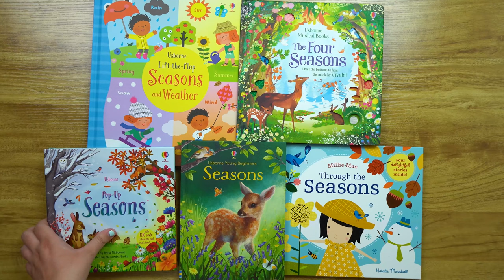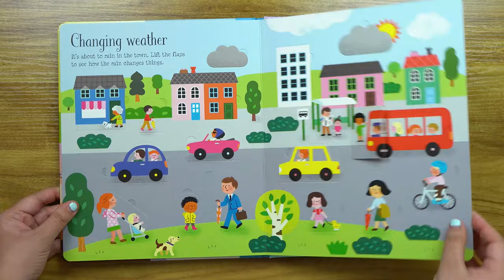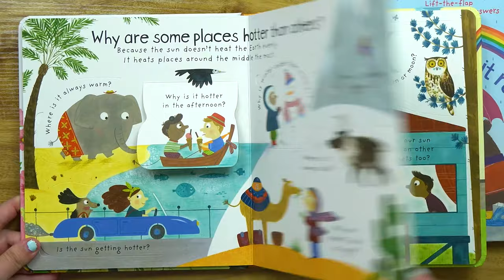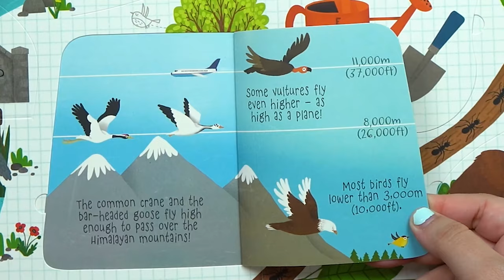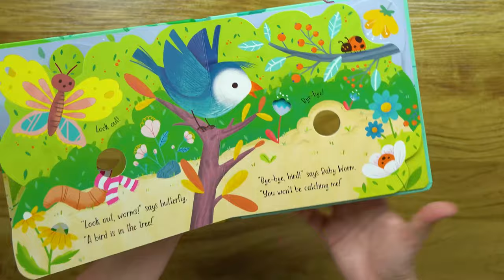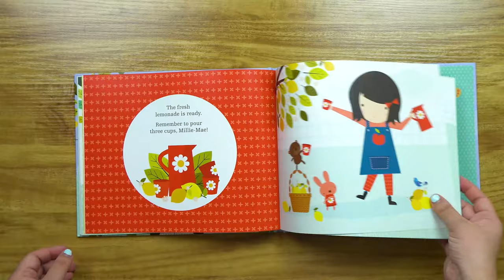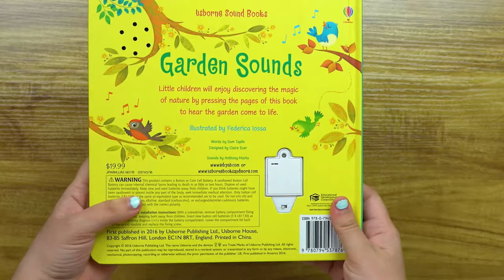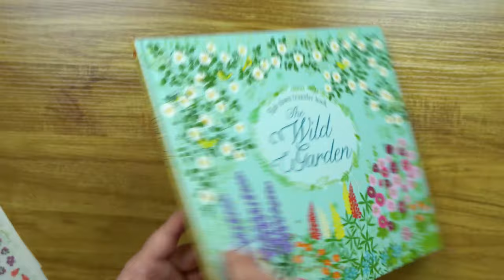Seasons, Weather, and Outdoor Books! ULTIMATE BOOK VIDEO!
ULTIMATE BOOK VIDEO ON SEASONS, WEATHER, & THE OUTDOORS FOR KIDS!
Your kids will learn so much from these books and add to their intelligence!
All books are from the amazing company: Usborne Books and More!

Seasons Books!

Outdoors Books!

Weather Books!

Here is the general link to the page to search for any genre of amazing high quality books:

ALSO ASK ME HOW TO GET BOOKS FOR FREE WITH NO RISK AT ALL!

WHY DO I CHOOSE USBORNE BOOKS AND MORE & KANE MILLER BOOKS?
I'm a licensed therapist with many years of experience with behavior and development. I LOVE that Usborne Books focuses on LEARNING & ESSENTIAL GROWTH in all aspects of development.

USBORNE BOOKS & MORE WARRANTY: Usborne Books & More has a lifetime half-price guarantee on all of their books as well! Amazing customer service!